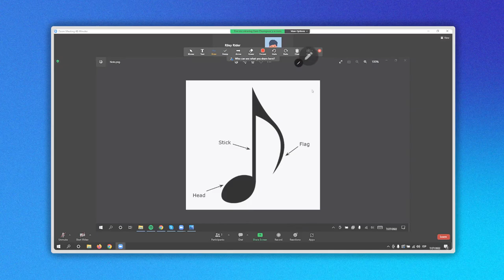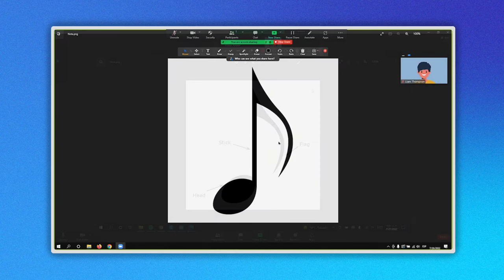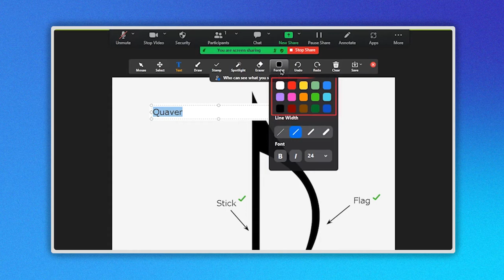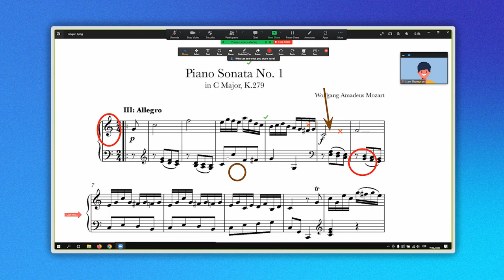How to use ANNOTATION tools for collaboration and brainstorming | Mastering Zoom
Let’s see how you and viewers can use annotations in zoom.
Being in a zoom meeting go to the bottom menu and click on the share screen icon HERE. A new window is opened where you can choose what you want to share. In my example, I select  My Desktop or Screen. But you can select a whiteboard, a website, or whatever you want to share. After doing that click on the share button HERE.
Now you can see there’s a rectangle outline on the screen which indicates that you are sharing your screen.

On the top menu click on the annotate icon HERE. Also, click on the more icon HERE to make sure you enable annotations for others or disable annotations for others depending on what you want. On the viewer's screen, there will be a pencil icon letting them know they can start using annotations too.
Now in the new menu below, let’s focus on these 3 options to start making annotations: Text, draw, and stamp.

Text tool
Click on the text icon and start typing your text. Keep in mind that your annotations don’t affect the actual file or the screen you are working on; they are just virtual annotations.

Draw tool
When you click on the Draw icon you can select between free hand, a line, a rectangle, a circle, an arrow, and a diamond.
 Also, you can decide how you want the forms to be depicted: As an outline, transparent, or as a solid. Click on the draw you want and start your drawing.

Stamp
Stamp are 6 predefined forms you can use just by clicking one of them. For example, you can use this arrow or a check mark.  After that, position your mouse wherever you want to use the stamp and click it.

Edit your annotations
Click on the format icon and you can style or format your annotations. For example, you can format its color, line width and in the case of text you can define if you want: Bold, italic or to change the font size. During this process, you can also undo or redo an action by clicking on these two icons.

Spotlight
An interesting way to draw attention to certain areas of your screen is by using this spotlight tool. Click on the icon and, if you select the first option, the cursor becomes a red pointer to capture the attention of your audience. When you click on the arrow icon wherever you click it becomes an arrow. Or if you click on the vanishing pen you can draw freehand but it will be visible for only a few seconds.

Move between annotations

Click the Mouse Tool to stop the Text, Draw, Stamp, and Spotlight options. Now the cursor can be used to click on any different function you want.

The select tool helps you select an annotation and move it to a different place or, if you want, hit delete on your keyboard and delete it.

Clear
Finally, click on the clear tool and you can choose between: Clear all draws, Clear my drawings or Clear viewer’s drawings

0:00 - Intro
0:06 - Location
0:37 - Annotate Tool Location
1:12 - Text Tools
1:23 - Draw Tool
1:47 - Stamp Tool
2:01 - Edit your Annotations
2:28 - Spotlight
2:56 - Move Between Annotations
3:16 - Clear Annotations

What do you think of this feature? It will certainly be very useful in your next class or presentation.